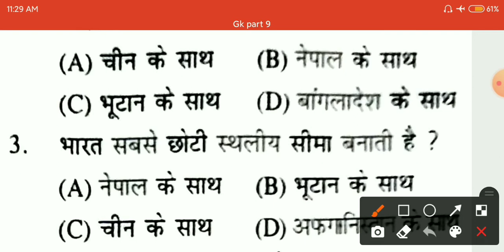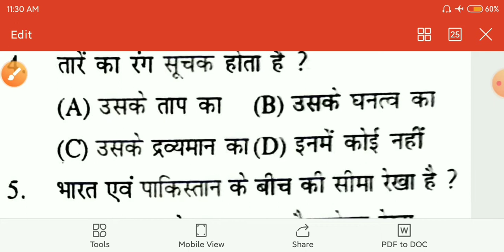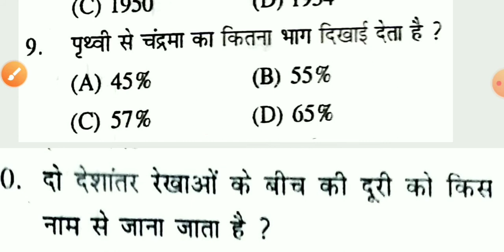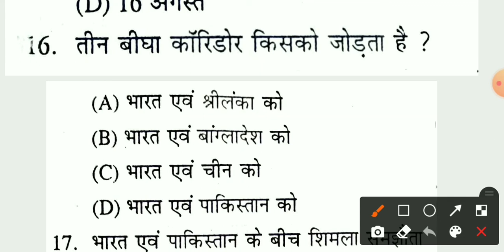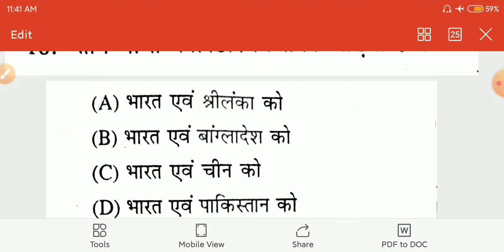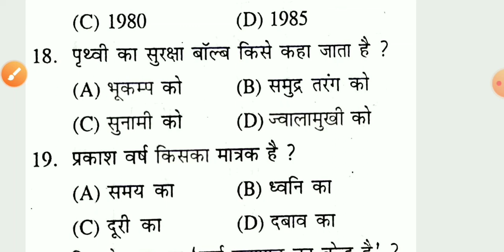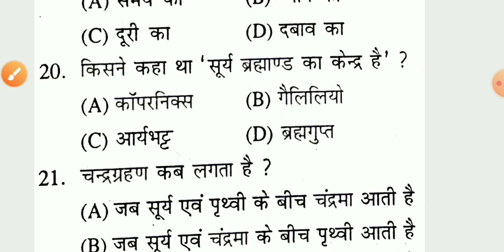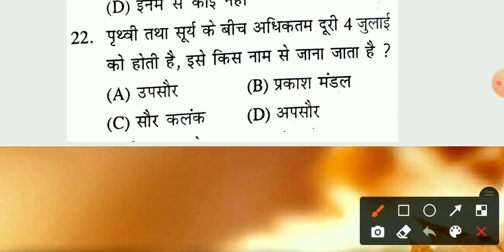Important Gk questions Part- 9 for Airforce || Navy || NDA || Delhi police || SSC || CGL || DRDO MTS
Important Gk questions for airforce y group 2020
GK questions and answers in english 2020 class - 09
Important gk questions for nda 2020.
Important Gk questions and answers for NDA.
Important Gk questions for Airforce.
Important Gk questions for DRDO in English.
Important Gk questions for Navy.
Most important Gk for SSC and CGl
Gk questions and answers for Delhi police.

GK for delhi police constable exam in hindi
GK for delhi police constable exam in hindi 2020